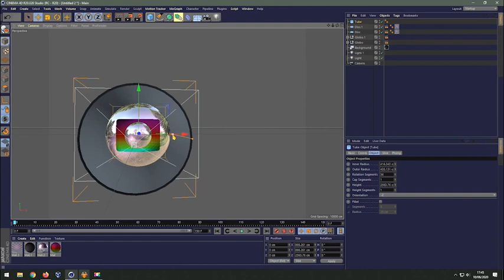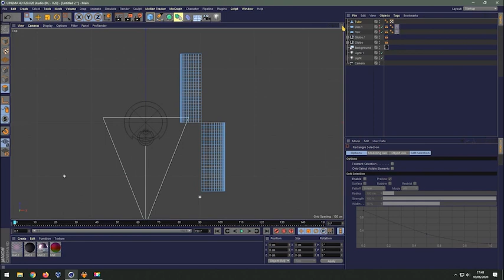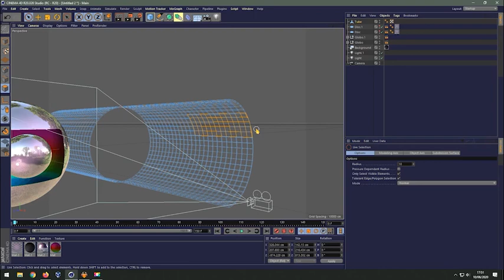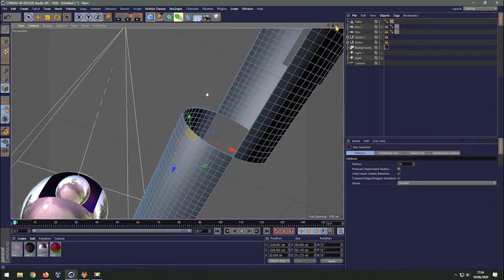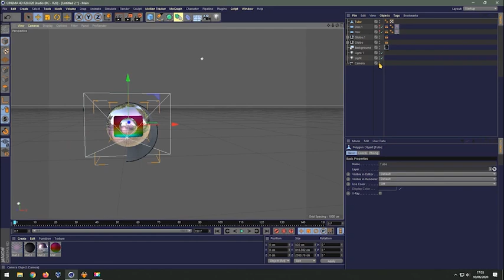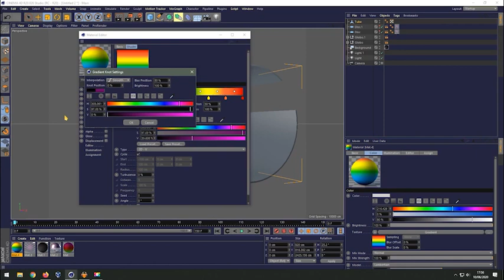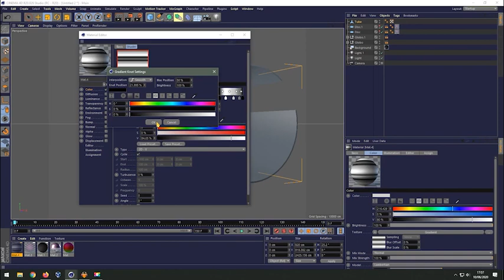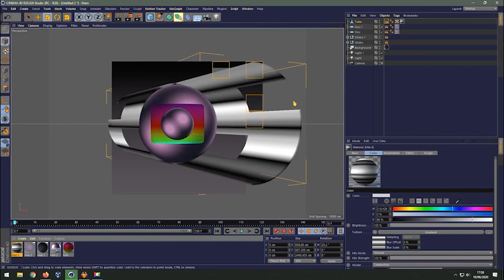Tutorial Logotipo Rede Globo 25 Anos 1990 Cinema 4D (ESPECIAL 2 MIL INSCRITOS!) (REUPLOAD)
Em comemoração aos 2 mil inscritos, este é o 2º dos dois tutoriais que estou publicando. Tutorial Logotipo Rede Globo 25 Anos 1990. OBRIGADO AOS 2 MIL INSCRITOS!
OBS: O tutorial precisou ser Reupado por causa de reivindicação de direitos autorais da música de fundo.